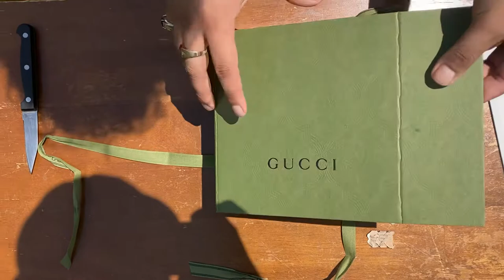Gucci Belt Snake Buckle Unboxing